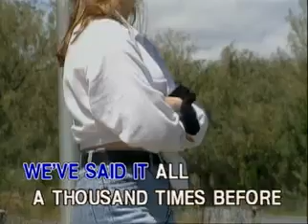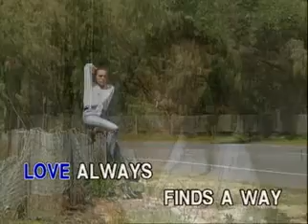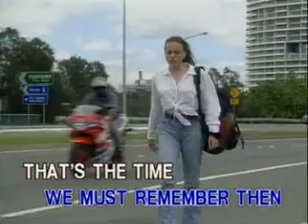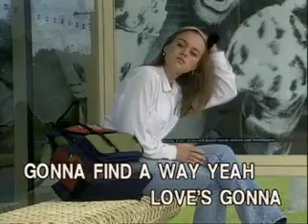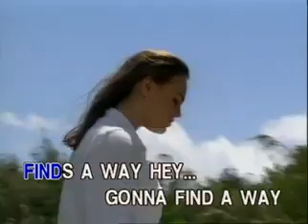3. James Ingram - Love Always Finds A Way [Ivory]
VCD Title: Back2Back: James Ingram & George Benson
Record Label: Ivory Records Corporation (now on Ivory Music & Video, Inc.)